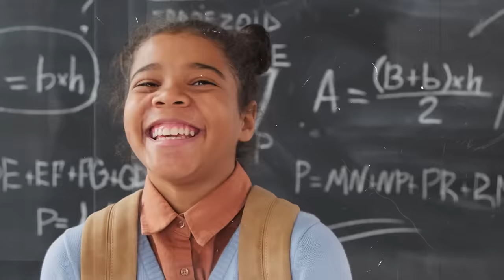GOLI KHA KR MNAI SUHAGRAAT : THE DISTURBING *UP HAMIRPUR CASE *